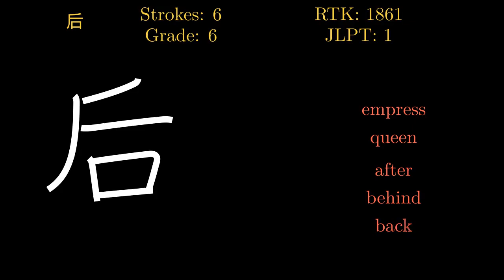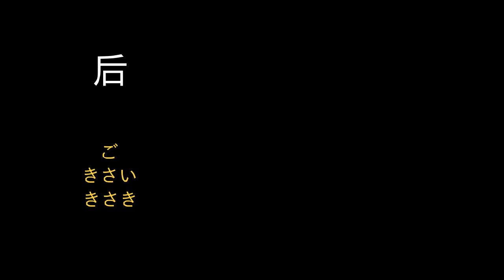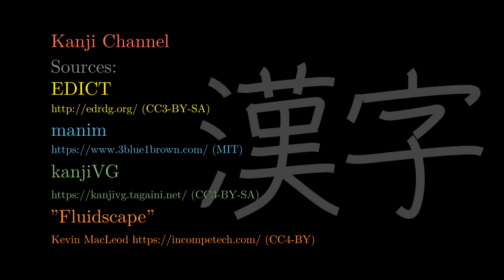后 Japanese Kanji with vocabulary